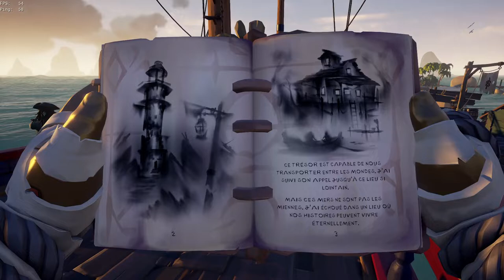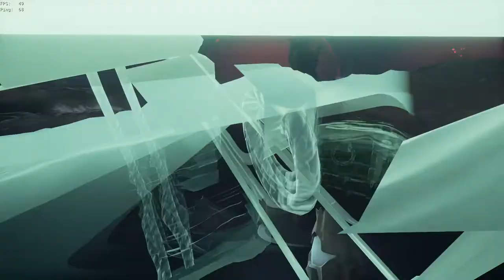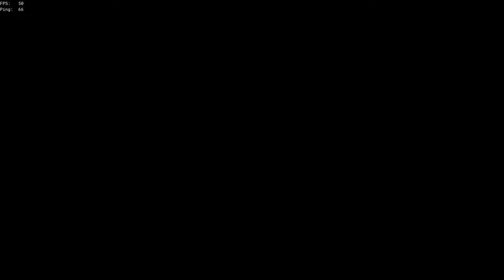Sea Of Thieves - Les Seigneurs de la Mer